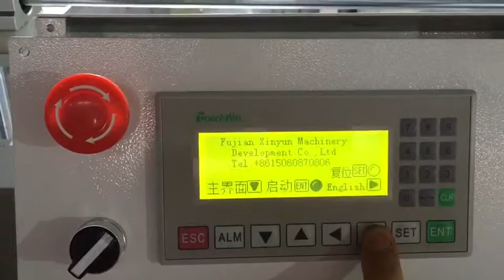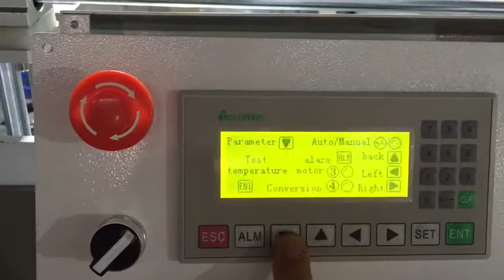leading napkin paper packing machine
Contact person: Darren Pan
M.B:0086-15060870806 (Viber Wechat and WhatsApp)
Skype: peilun87